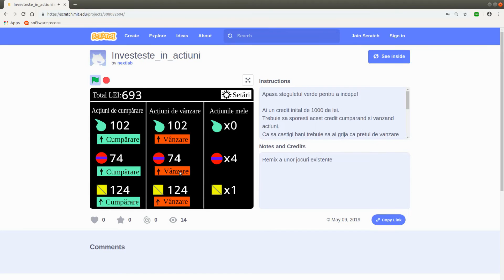Joc investitii pentru copii